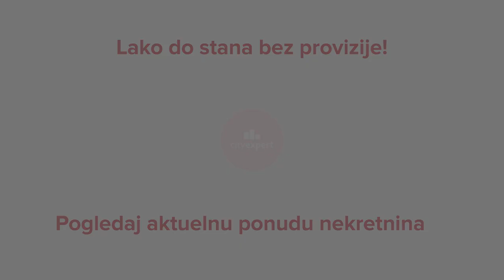Stan za izdavanje, 76m2 - Voždovac, Beograd - CityExpert.rs